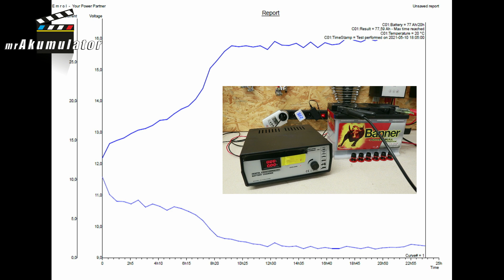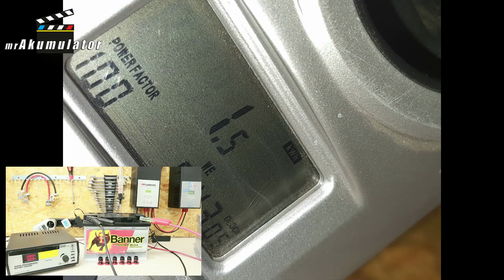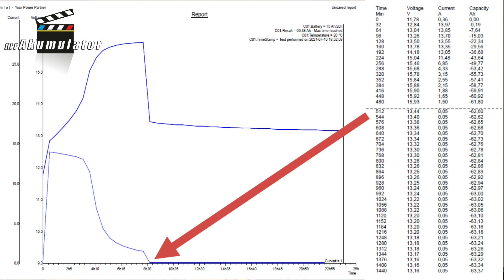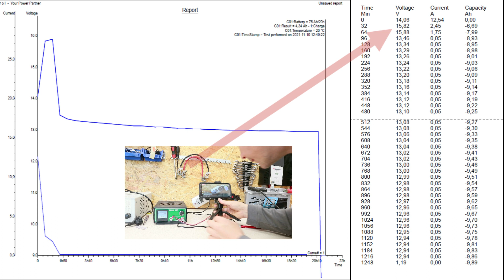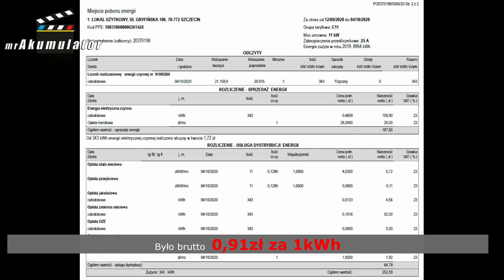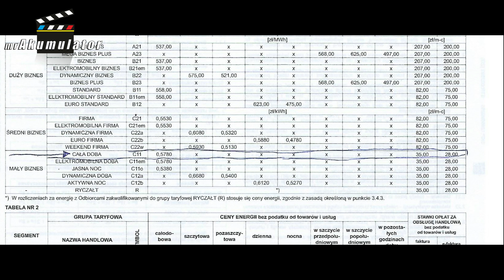💵 Ładowanie akumulatora jest 💰 tańsze 💰 niż myślisz ! S4E05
W tym odcinku również i ja się czegoś dowiem. Postanowiłem sprawdzić ile zapłacę za naładowanie akumulatora. W eksperymencie udział wezmą:

Spis treści:
0:00 Wstęp
0:55 Eksperyment z ładowaniem "Banner 77Ah"
2:41 Eksperyment z ładowaniem "R3 75Ah"
5:26 Koszty Energii Elektrycznej podczas ładowania akumulatorów
6:58 Podsumowanie eksperymentu z ładowaniem akumulatorów

Robert Mazurek